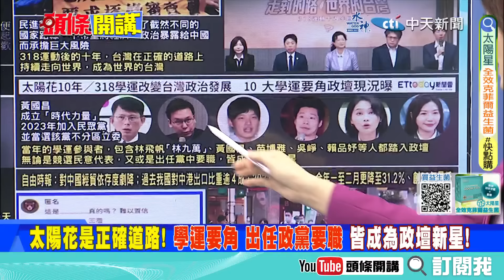【頭條開講Part4】正式進入戰爭狀態? 584旅聯兵營實戰化射擊引發關注! 反斬首 護關鍵設施 台北憲兵擴編至10600人 開戰倒數! @頭條開講HeadlinesTalk 20240318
【LIVE頭條開講】陸鐵殼船禁台海巡登船!管轄權大震撼!北京的全球禁賭令來了!太平島整建完畢!蔡政府大氣不敢喘?威瑪三角嗆普丁當選!進軍烏克蘭20240318完整版 @HeadlinesTalk

請鎖定《頭條開講》YouTube頻道/每週一至週五20:00-22:00